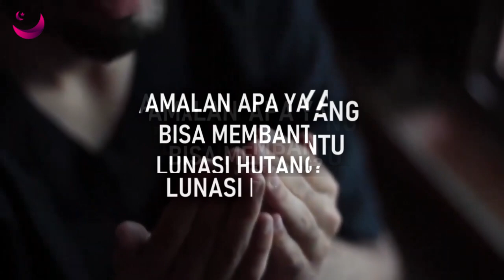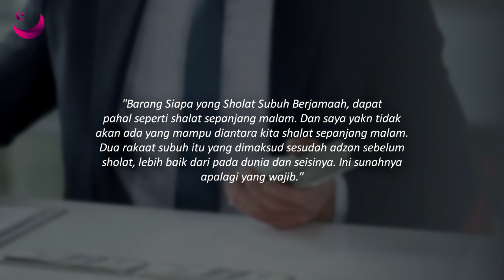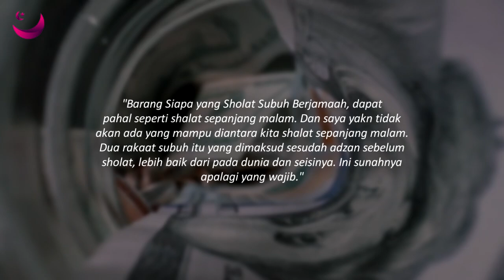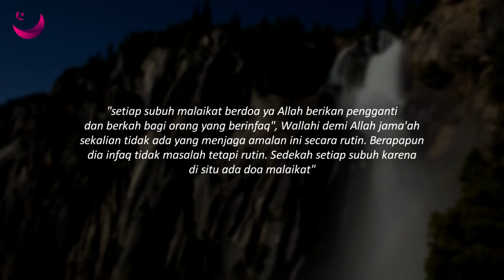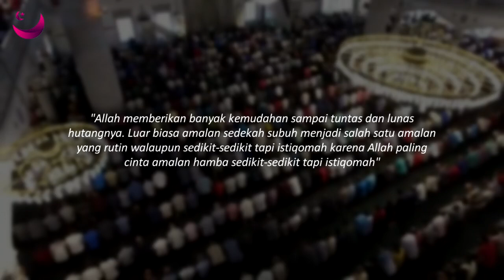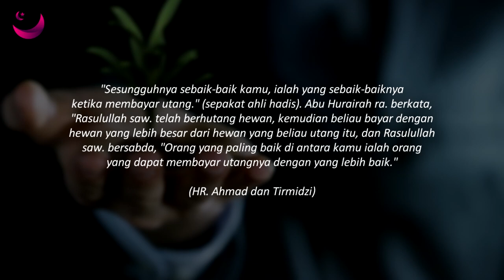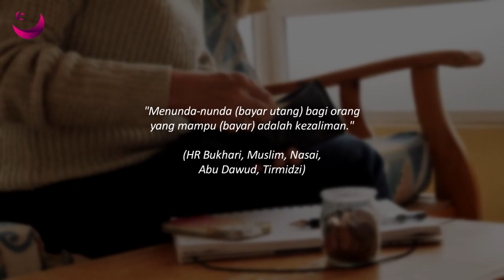HUTANG CEPAT LUNAS AMALKAN INI SETIAP SUBUH REZEKI AKAN DIMUDAHKAN - Syekh Ali Jaber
Assalamuallaikum Sahabat Beriman, Selamat Datang di Channel Magenta Islam. Terkadang beberapa orang harus berhutang untuk memenuhi kebutuhan hidupnya. tentunya jika hal ini terus dilakukan akan membuat mereka kesulitan. Dalam ajaran islam sendiri, hutang harus dibayar, jika tidak maka akan mengurangi pahala di akhirat nanti. ada beberapa amalan yang bisa membuat kita mudah untuk membayar hutang yang kita miliki. Tentunya ini juga akan membuat diri kita semakin dekat dengan Allah SWT. lalu amalan apakah yang bisa membantu kita melunasi hutang?
Berikut  HUTANG CEPAT LUNAS AMALKAN INI SETIAP SUBUH REZEKI AKAN DIMUDAHKAN Versi Magenta Islam